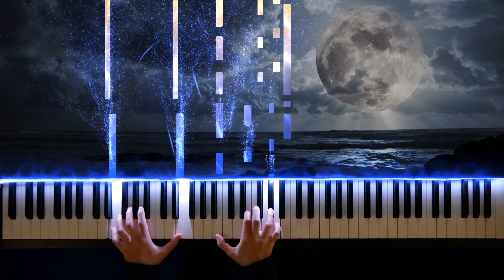Beethoven - "Moonlight" (Gabriele Tomasello, piano)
Beethoven: "Moonlight Sonata" (Sonata quasi fantasia Op. 27 No. 2)
1st movement "Adagio al chiaro di luna" (Clair de Lune)
Gabriele Tomasello, piano visualizer. 🌈🎹🌝